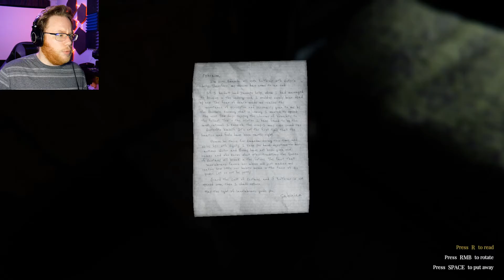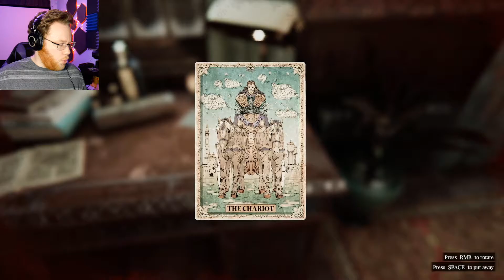Making Sacrifices | Lust from Beyond (Part 7)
Infinite bullets, infinite meat creatures fed to the world cancer.